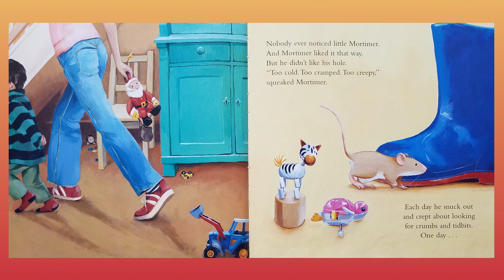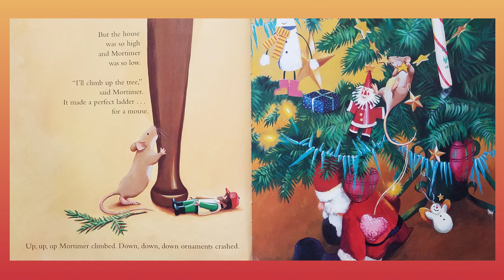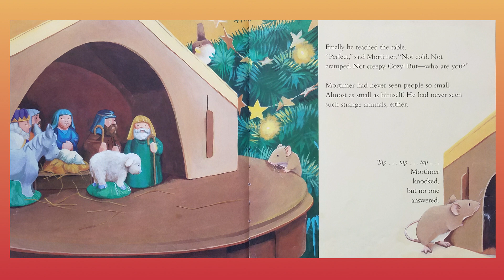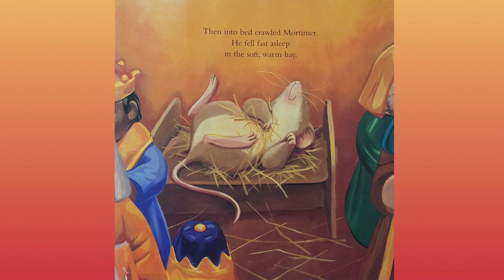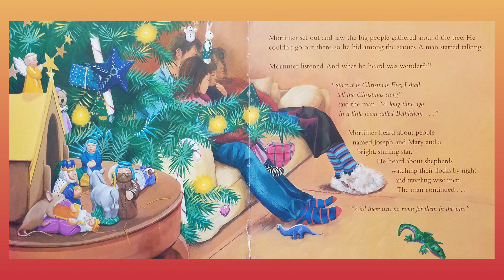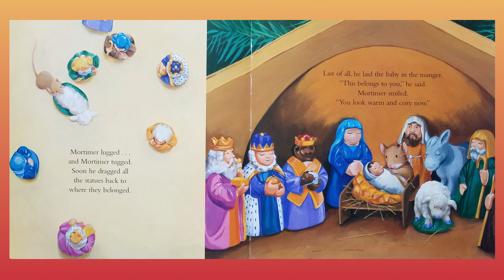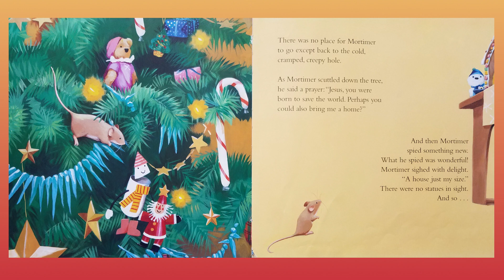Mortimer's Christmas Manger by Karma Wilson: Children's Books Read Aloud on Once Upon A Story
Today's children's book read aloud is Mortimer's Christmas Manger by Karma Wilson. This Christmas book tells of a mouse looking for a new place to sleep.